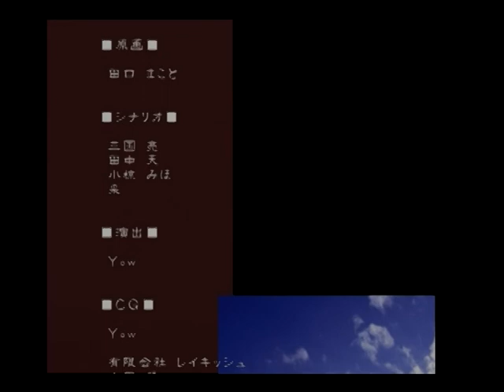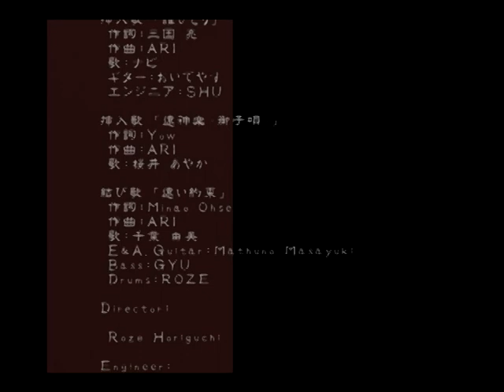【PS2】十六夜れんか ～かみふるさと～ ベストエンド Part５２ 緋文編 ～……もう、どっちが悪党なんだかわからない 【スタートオンゲームズ2】【スタゲー2】【JAPAGE】